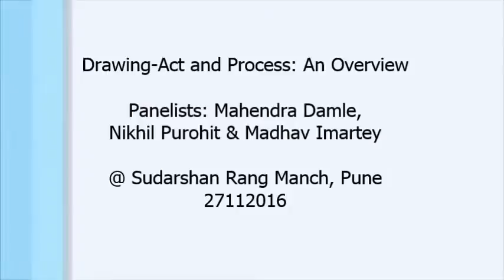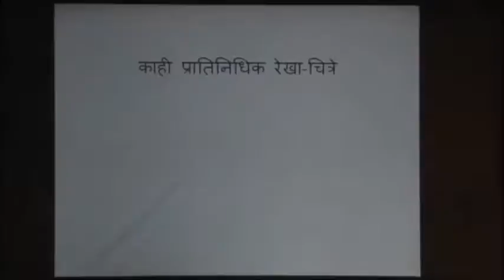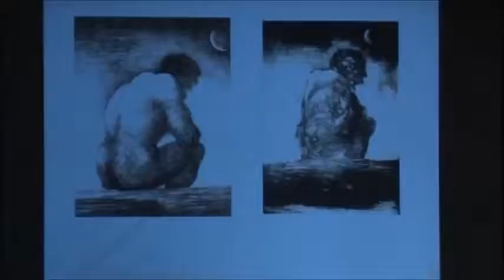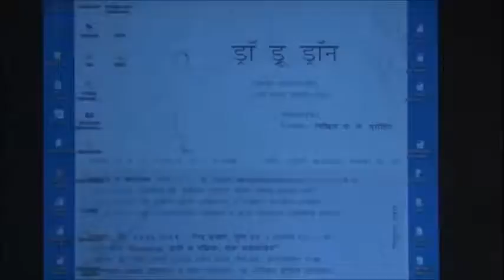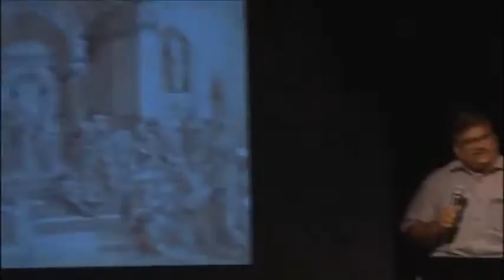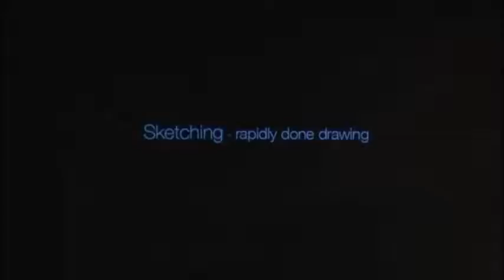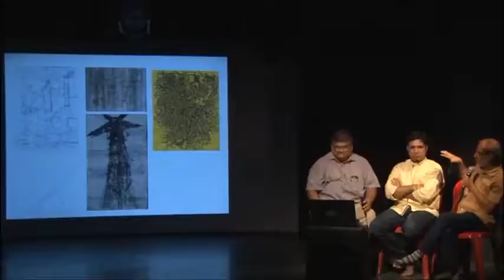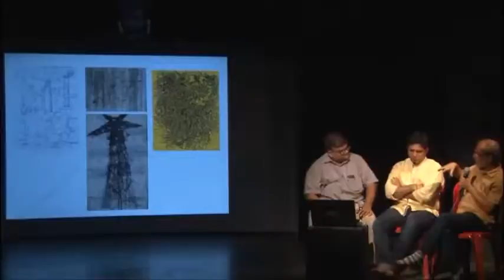Drawing-Act & Process: An Overview | Chitrasamvad 44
A Panel Discussion in Marathi language on Drawing as a cognitive activity conducted by Maharatra Cultural Center, Pune on 27112016.

Panelists: Mahendra Damle, Nikhil Purohit and Madhav Imartey